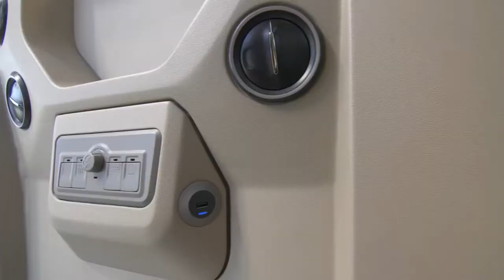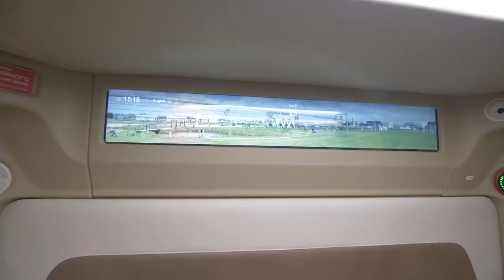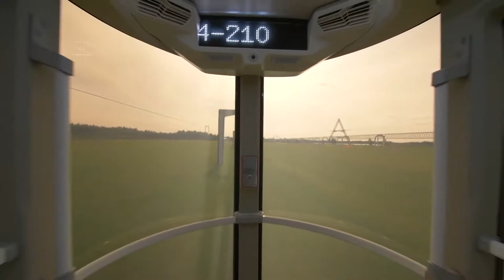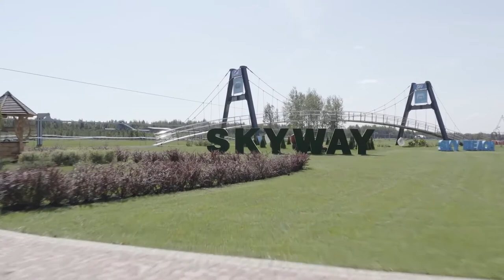"Skyway" The technology you never seen before . A heavenly travel.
SkyWay Technologies develops elevated autonomous high-speed, urban, and freight rail transportation systems with innovative designs, lowering material consumption and costs to deliver a high-performance system.
Skyway The technology you never seen before A havenly travel.